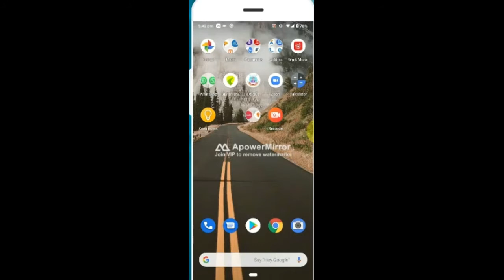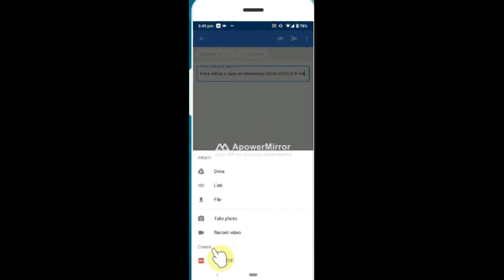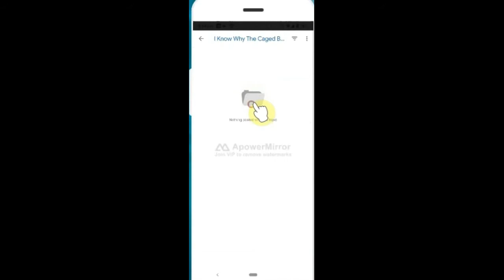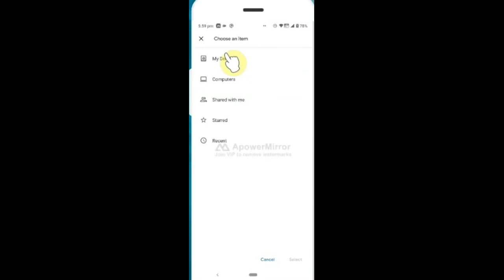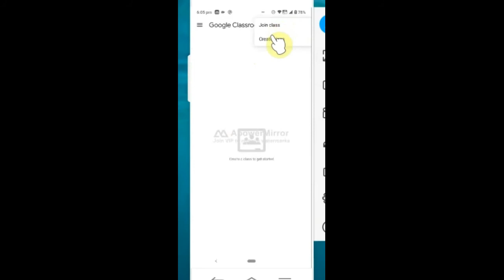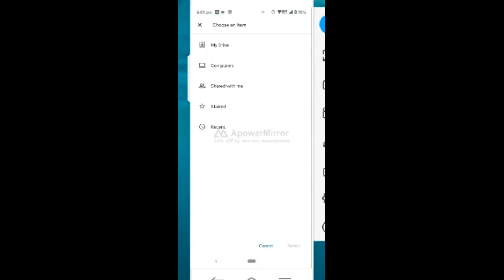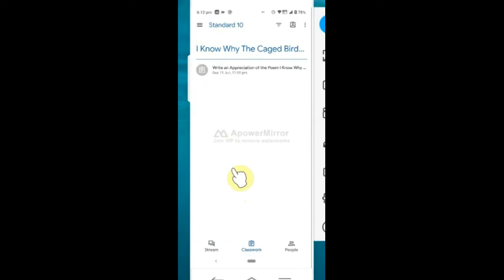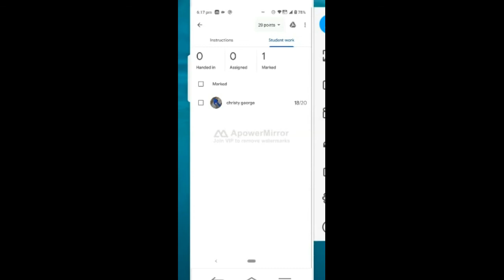Demonstration of Google Classroom in Android and IOS devices I Explained in Malayalam.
In this video, we will be discussing about how to use Google Classroom Platform in Mobiles especially in Android and IOS. This video is a bit lengthy because, It is explained in a most elaborate way. The App can be downloaded from Playstore and Apple Store.